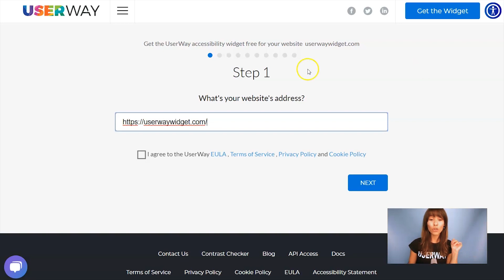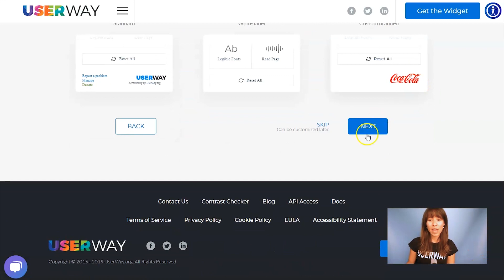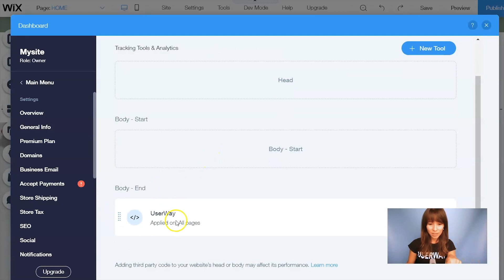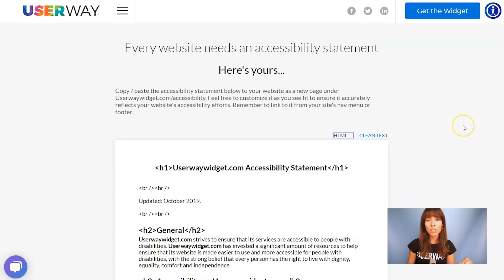WIX Accessibility (Manual Install) - UserWay Installation Guide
WIX Accessibility - UserWay Installation Guide
This brief tutorial will show you how to install UserWay's Accessibility Widget on your WIX site.

to start your accessibility journey 😊